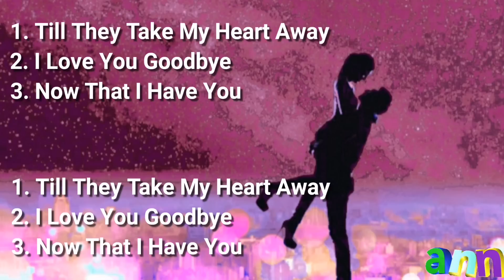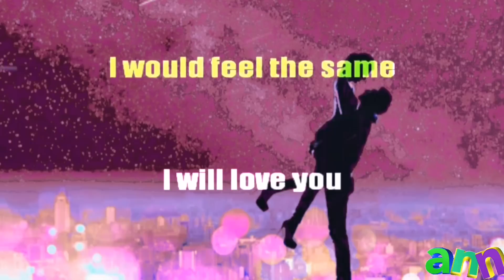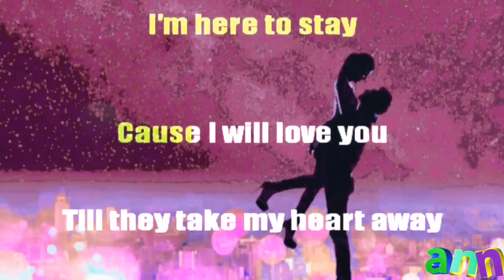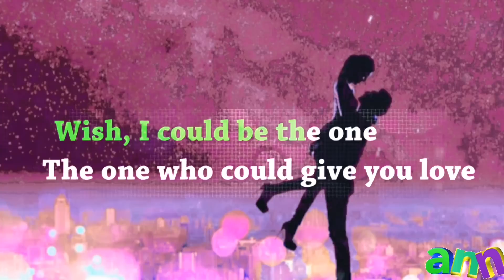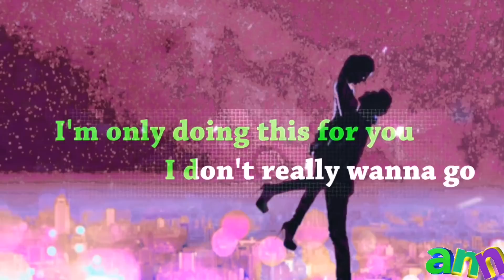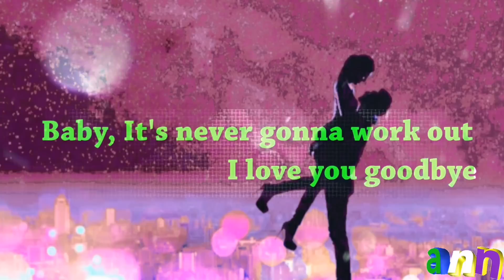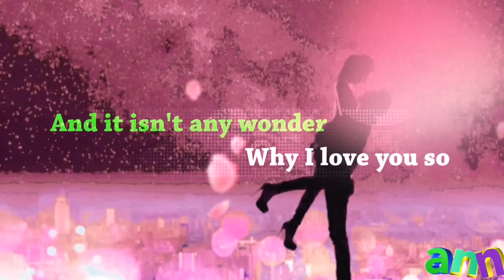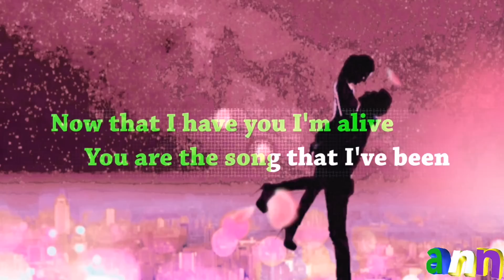Till They Take My Heart Away || I Love You Goodbye || Now that I have You